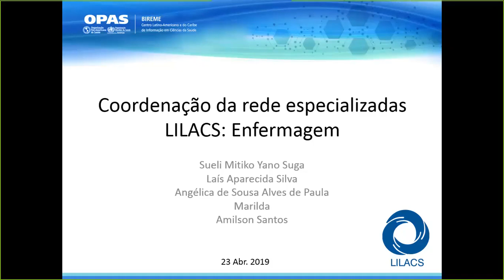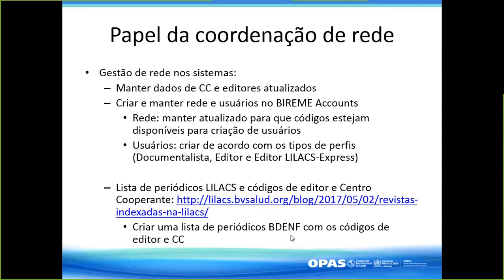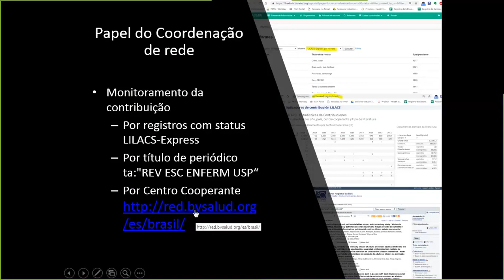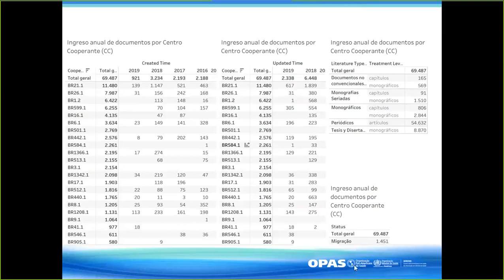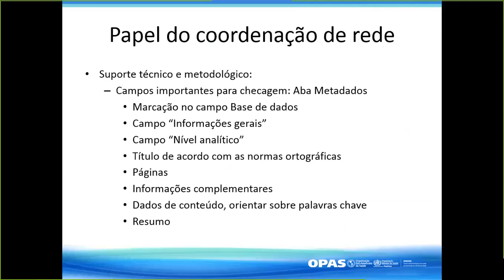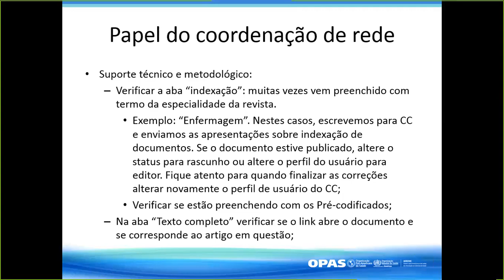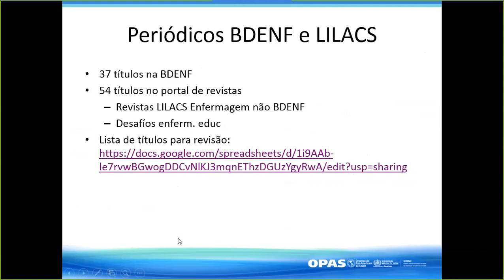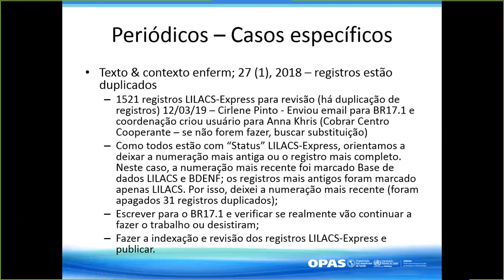Reunião técnica de coordenação de rede especializada Enfermagem LILACS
Data 23/04/2019
Participantes: Profa. Gisele e Jordana Rabelo (UFMG) e Sueli Mitiko Yano Suga, Laís Aparecida Silva, Angélica de Souza Alves de Paula, Marilda Peres Alves e Amilson Santos.